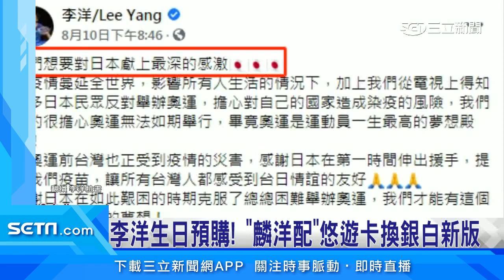「麟洋配」王齊麟離開防疫旅館 粉絲新竹北上幫加油｜三立新聞台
羽球男雙金牌「麟洋配」，今（12）日清晨，王齊麟已經解除隔離，搭車離開防疫旅館，說自己很開心，也有和李洋說生日快樂，而同樣在今日解除隔離的還有舉重精靈方莞靈，以及輕艇張筑涵，都說解隔離的第一件事，就是要回家和家人團聚。